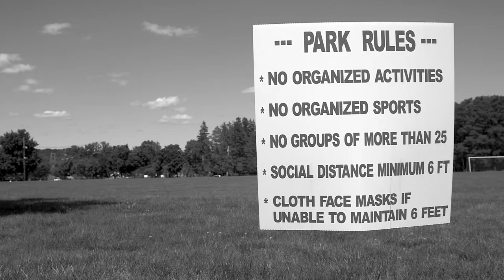"56 Innings In July" Last Dance Tournament Documentary Preview: Phil Murphy's First Pitch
In a preview of the upcoming feature-length documentary, 56 Innings In July, IVS offers the sights and sounds of New Jersey Governor Phil Murphy throwing out the first pitch at the Last Dance World Series State Final between Cranford and Jackson Memorial.